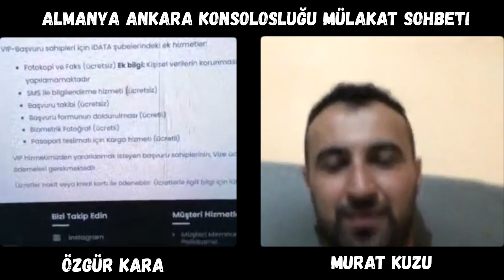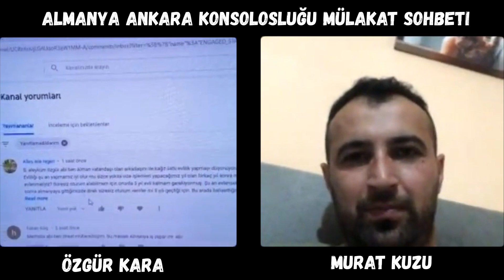Almanya, Ankara konsolosluğu mülakatından çıkan arkadaşımız ile keyifli bir sohbet gerçekleştirdik.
Herkese merhaba arkadaşlar ben Özgür.
Bu video 'da sizlere Almanya'nın Ankara büyükelçiliğinde yeni vize mülakatına girmiş olan arkadaşım ile instagramda yaptığımız canlı yayını sunuyorum.
Biz keyif aldık umarım sizlerde bilgi ve kafanızdaki sorulara cevap alırsınız.

Görüşmek üzere.